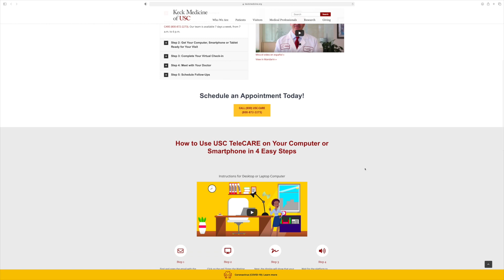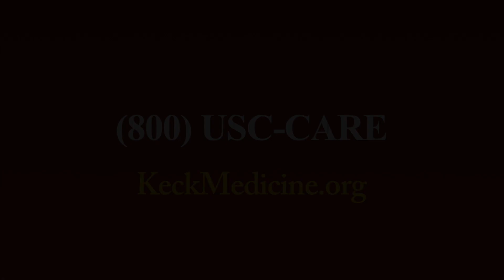远程医疗：基础知识 – 南加州大学凯克医学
当您准备与您的医生预约远程诊疗时应该注意些什么？王珩医生将为您讲解远程医疗的就医流程和小贴士，便您获得更好的就医体验。